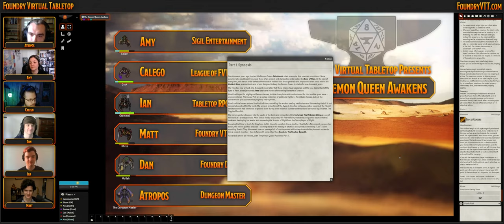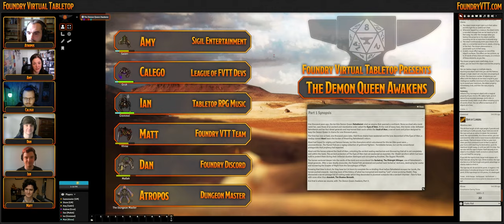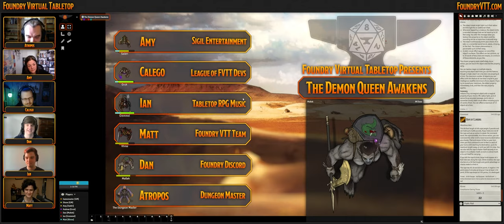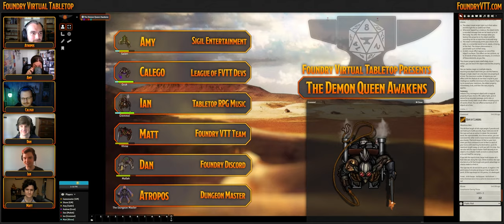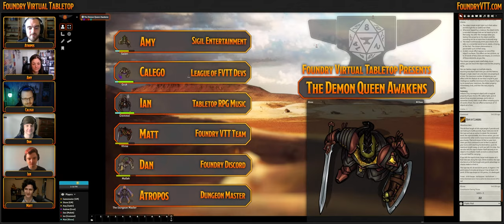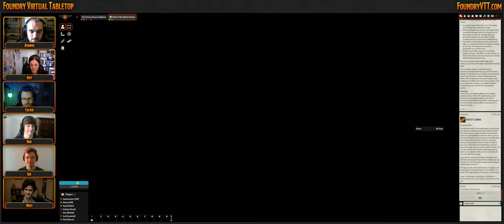The Demon Queen Awakens Part II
Three-thousand years ago the Demon Queen, Nehebkailat, and her ruthless generals forged an empire of blood that spanned a continent. After a millennia of struggle and resistance an order of protectors were able to imprison her, but her bonds could not last forever. As the enchantments weakened the sole surviving member of that now almost forgotten order has had his call for aid heeded, but not by whom he hoped. In place of honored heroes he was met with the Feared Folk: a mismatched collection of cast aside roughians looking to earn the treasure that laid inside.

Follow the Feared Folk through part 2 of a brand new original adventure devised by the Foundry VTT team!

PLAYER CREDITS
Atropos (Foundry VTT Creator) - Dungeon Master
Amy (Sigil Entertainment) - Saldri
Calego (League of Extraordinary Foundry VTT Devs) - Gruk
Ian (Tabletop RPG Music) - Gremmel
Matt (Foundry VTT Team) - Khree
Dan (Foundry VTT Discord/League of Extraordinary Foundry VTT Devs) - Mallek

ART CREDITS

Ambient Audio
(Audio by) Michael Ghelfi Studios